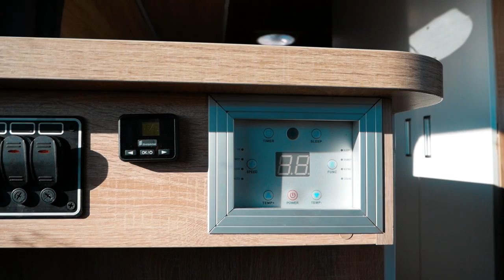SPRZEDALI FIRMĘ I ŻYJĄ W VANIE - piękny campervan z Fiata Ducato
🔧 Chesz wybudować kampera? Wejdź na Poradnik Budowy

Dzisiaj zapraszamy Was na kolejny VAN TOUR. Poznacie Kasię i Grześka, którzy trafili na nasze filmy i tak się zajawili na van life, że sprzedali firmę, wybudowali campera i podróżują!